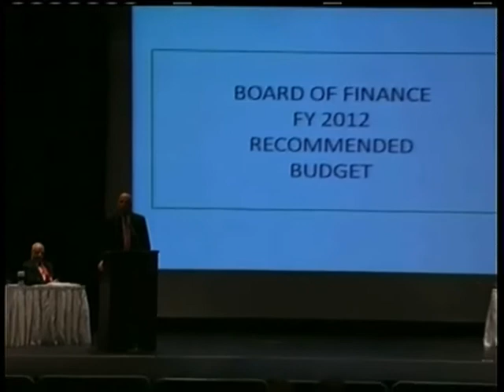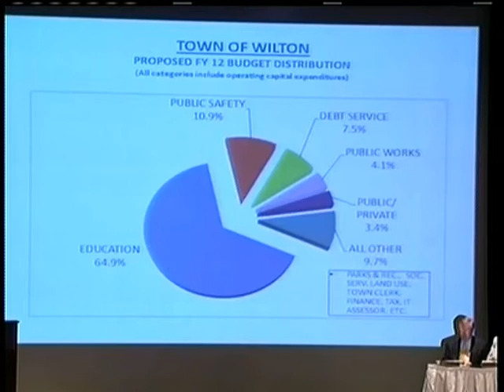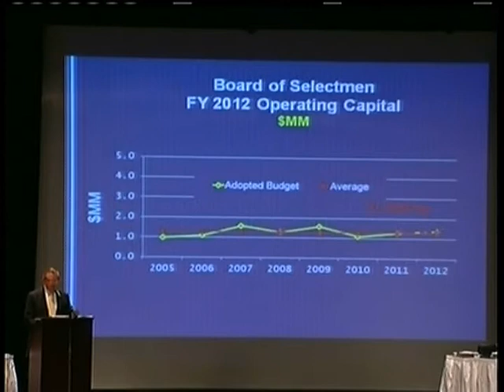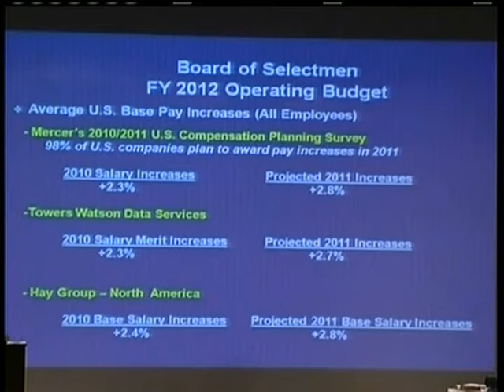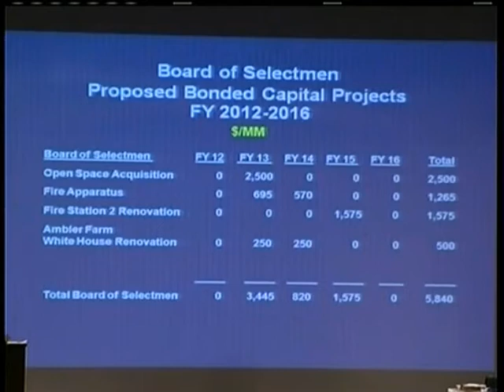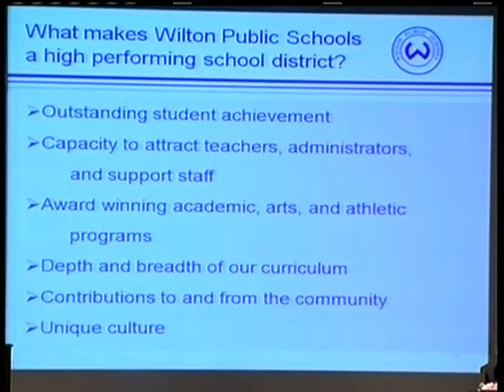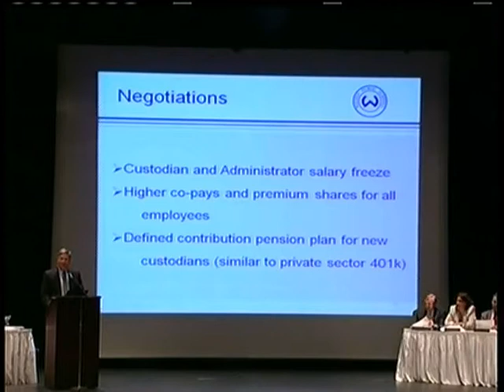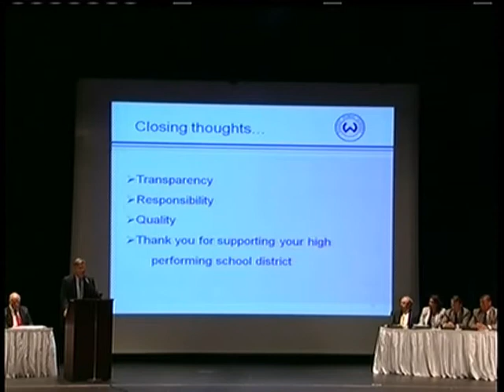Town Meeting (3 May 2011)